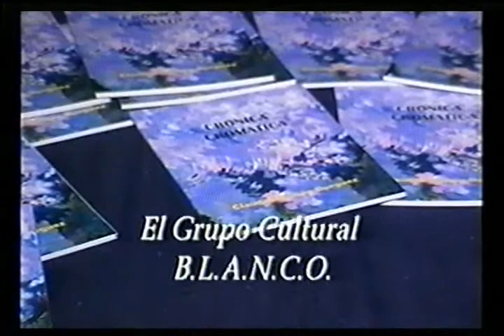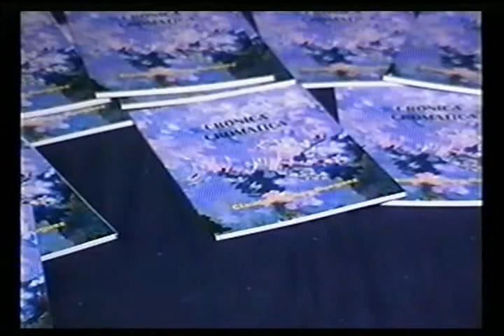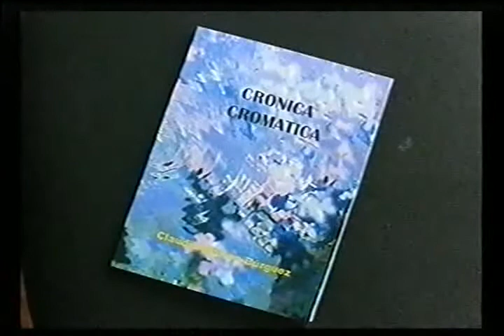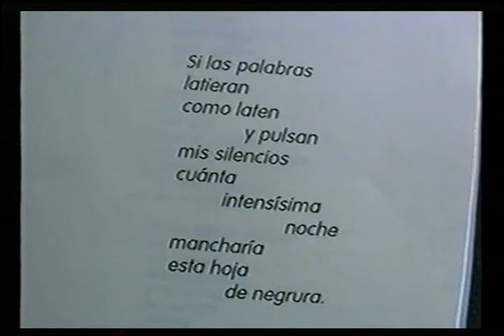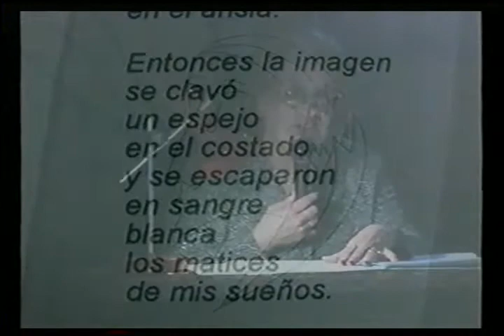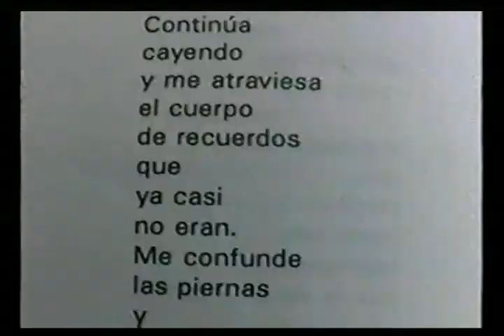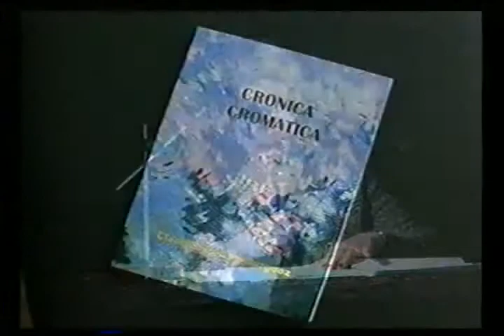2001 crónica cromática presentacion 02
Grupo Editorial B.L.A.N.C.O., Centro Cultural Cuenca de Pocitos, La Biblioteca Angélica Burgueño y el Grupo Poesía Compartida presentan el Poemario Crónica Cromática de Claudia Marina Búrguez en la sala del Planetario Municipal, el 29 de setiembre de 2001. En este primer video se presenta la velada por Amalia Machado y Marta de Arévalo